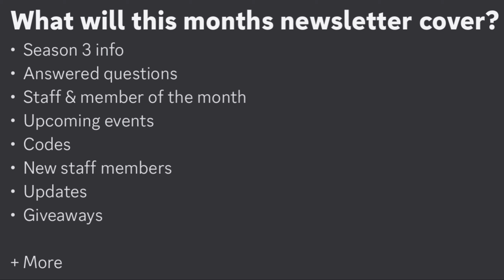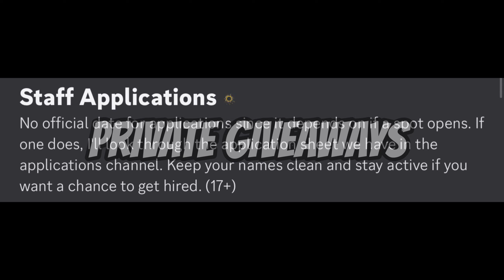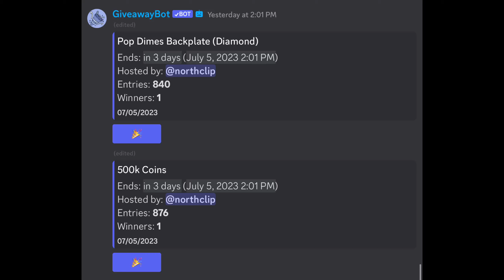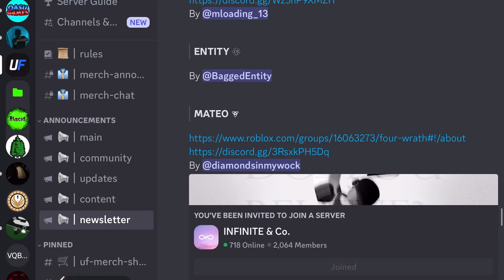THE ULTIMATE FOOTBALL JULY NEWSLETTER GAVE US SO MUCH INFORMATION!